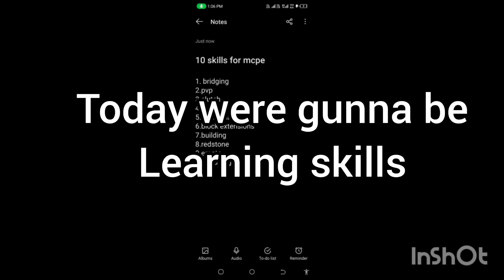learning 9 skills in mcpe